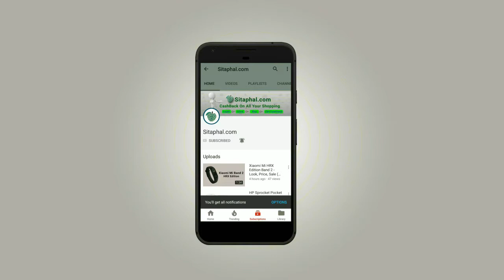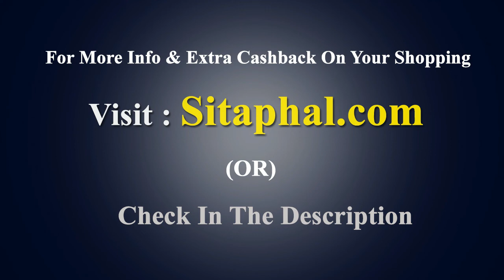5+ Best soap for dry skin in India + cashback (2018)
To get extra cashback on your shopping, Shop via Sitaphal.com